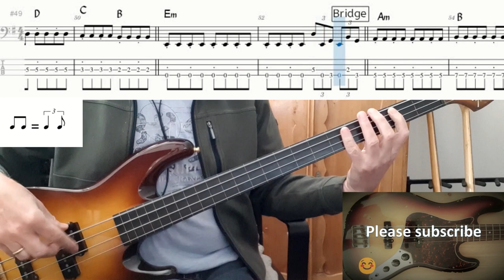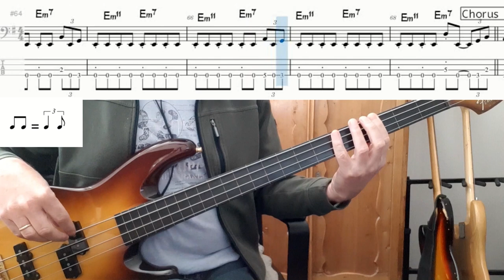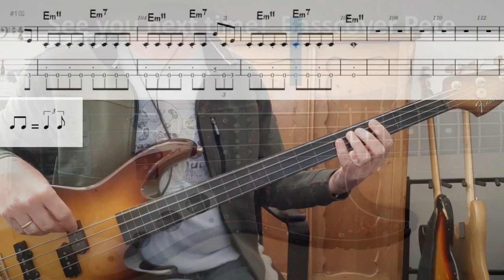Alannah Myles Black Velvet. Bass Cover Tabs Score Notation Chords Transcription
Which bassplayer doesn’t recognize the fantastic triplet basslick which leads into to the Verse? Just this lick is already reason enough to play this song!

I play this song on a fretless bass with no effects.

The song is played with a triplet feel and has got a realy steady bassgroove. Besides this groove David Tyson plays some very tasteful slides. For instance in bar 59 where bar 60 follows with a triller in 32th notes. Also the pull-off notes are very tasteful. Listen for instance at bar 25 and 47.  I also like the way David Tyson gives the lead in for the chorus by playing a syncpated note on the thirs beat followd by two notes of the triplet on the fourth beat (bar 20). David Tyson did not only play the bass but was also co-writer of this song.

Bass: David Tyson
Album: Black Velvet (1989)
Composers: Christopher Ward, David Tyson

I play this song on a fretless Fender Precision Lyte with roundwound strings. Made in Japan. Ebony fingerboard and inlaid lines (done by luthier). Standard E-A-D-G tuning. The original recording is in Eb (E flat). In this video I play in E. If you want to play this song together with the original recording please turn your bass a semitone lower in Eb-Ab-Db-Gb.

If you appreciate the effort I put into making the video's and transcriptions, please consider a donation